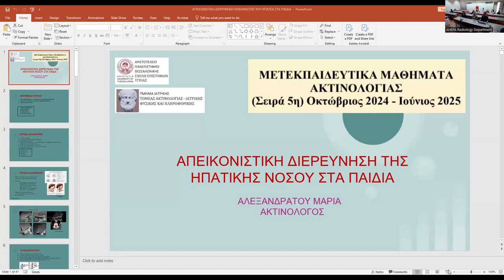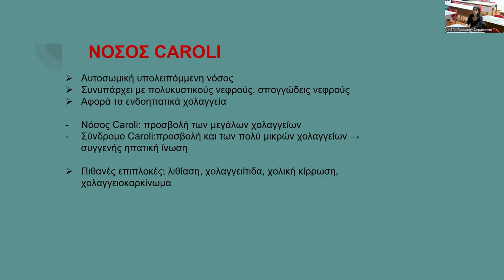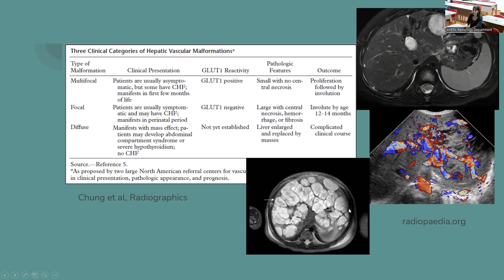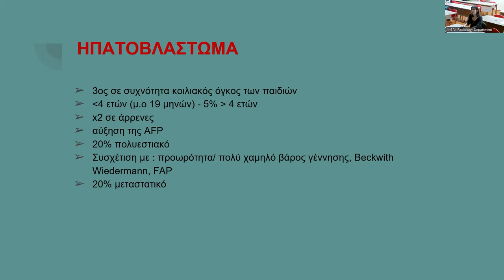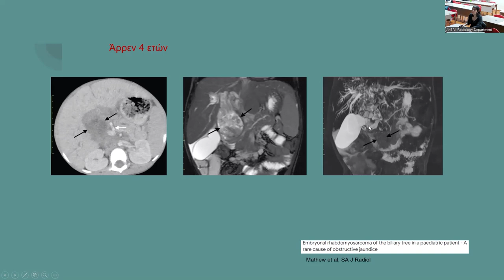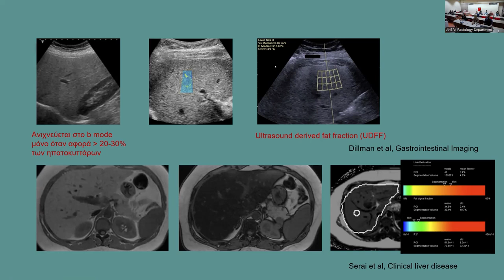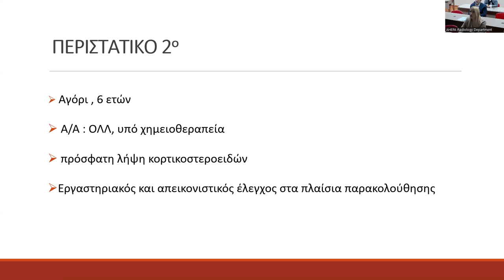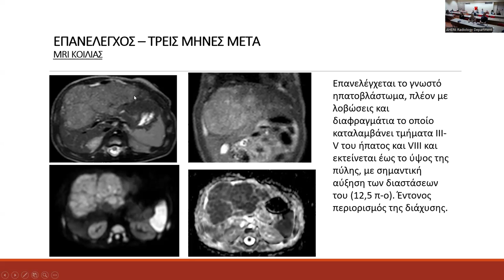Μ. Αλεξανδράτου | Απεικονιστική διερεύνηση ηπατικής νόσου σε παιδιά